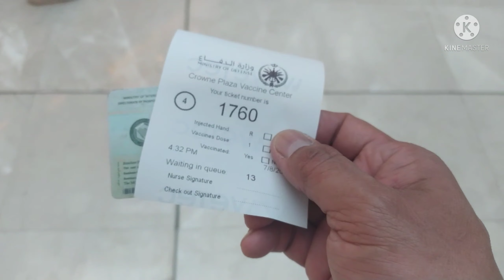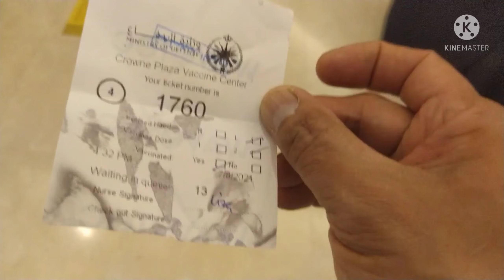Second Dose Pfizer Vaccine Is Done